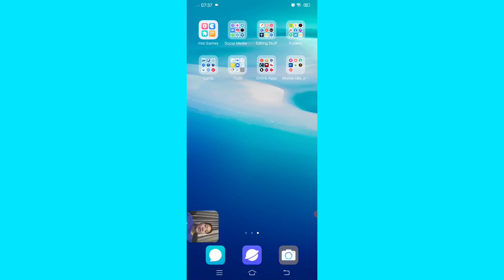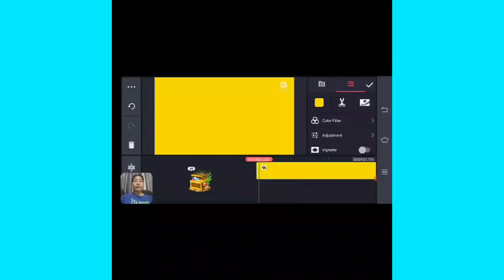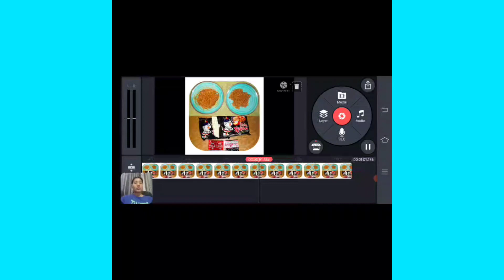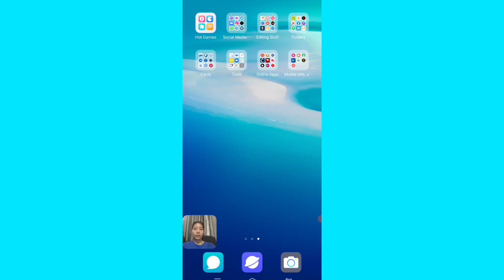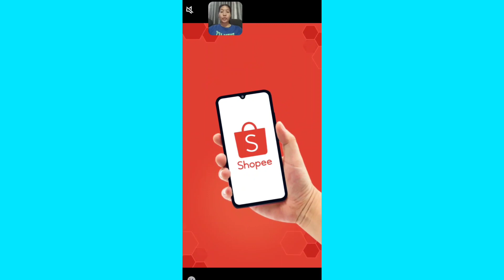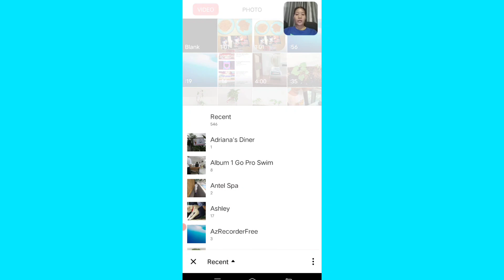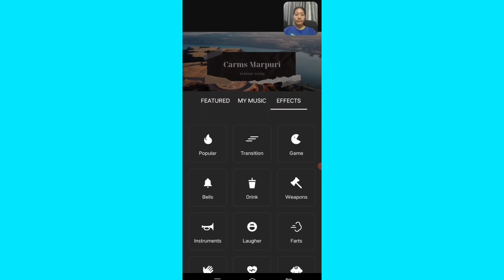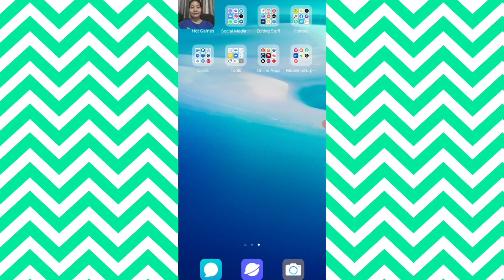HOW TO REMOVE KINEMASTER WATERMARK USING INSHOT APP